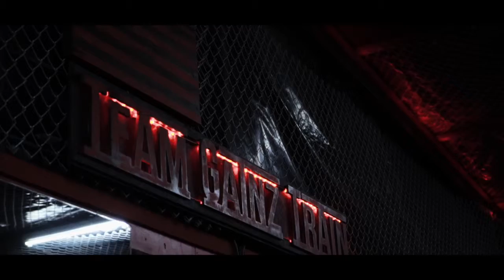Extend Your Workouts With The Highest Quality Intra-Workout Formula On The Market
The Guerrilla Chemist is back with his newly formulated, science based Intra-Workout Training Formula. Using his wealth of knowledge and research, this comprehensive formula takes endurance and recovery to peak levels with each and every serving.

Chemix Intra-Workout is a Tri-Carb blend that not only helps boost endurance but it also aids in rapid recovery, cell hydration, volumization, as well as maximizing anabolic response during every training session. This one of a kind Intra-Workout formula is loaded with patented ingredients like Cluster Dextrin, Creapure, and Calci-K to ensure that you maximize each and every workout to its fullest extent.

Not only is Chemix Intra-Workout superior to other formulas on the market but it can also be used simultaneously as a post workout formula when your workout is finished.

Research shows that training for duration's as short as 30 minutes can deplete glycogen levels up to 40% while training sessions in the 60-90 minute range can deplete glycogen levels significantly more. Chemix Intra-Workout used during the post workout window can help replenish glycogen stores and kick start the recovery process the right way.

Enjoy the delicious taste of Chemix-Intra Workout in amazing flavors like Orange Tangelo and Wild Apple Melon available now from Chemix.

Follow Chemix On Instagram: @ChemixLifestyle

Connect With Chemix On Facebook: Chemix Lifestyle